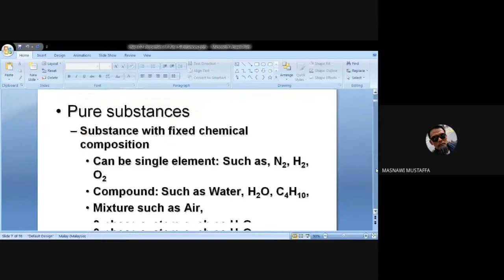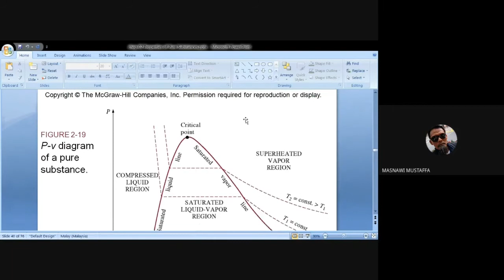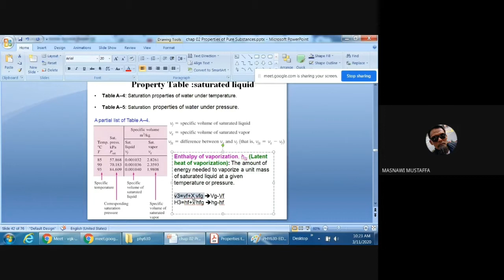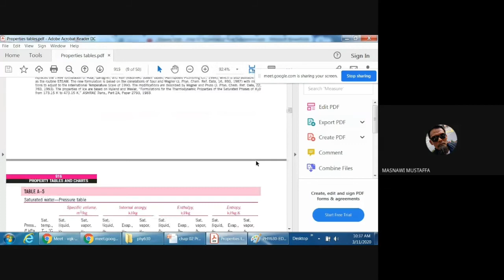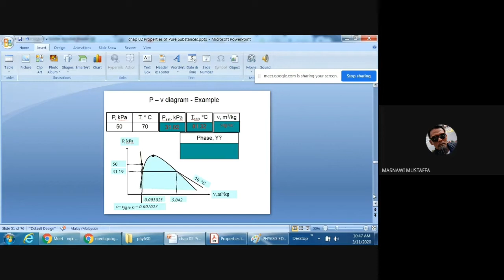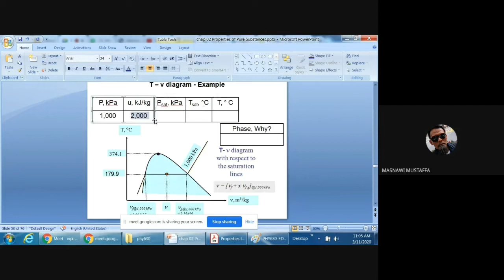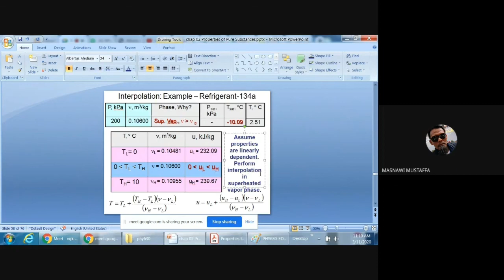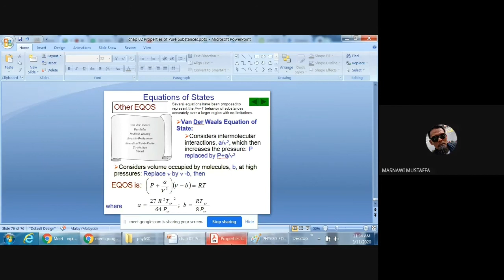PHY630-Chap. 2-ed2498-(2/2)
PHY630
Chap. 1
Chap. 6
Chap. 7